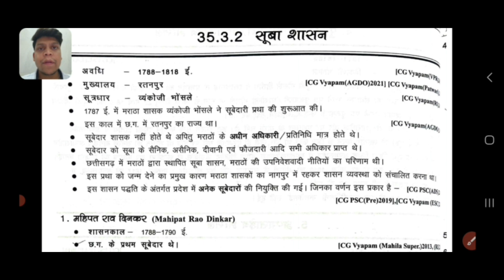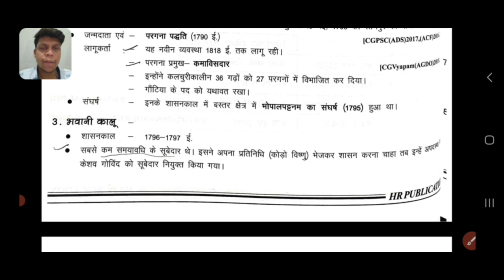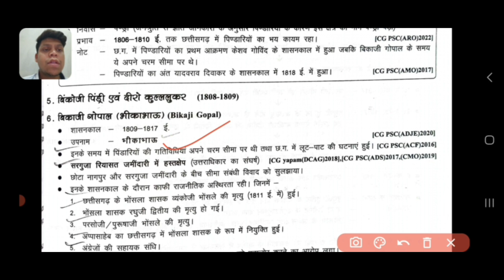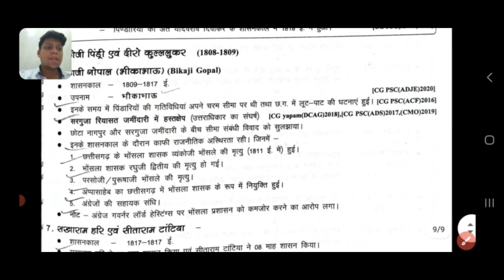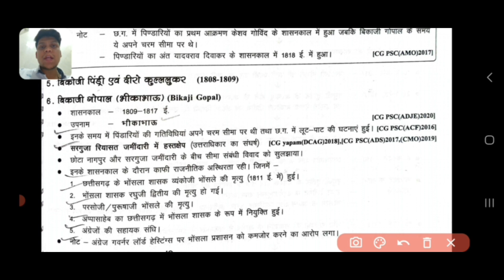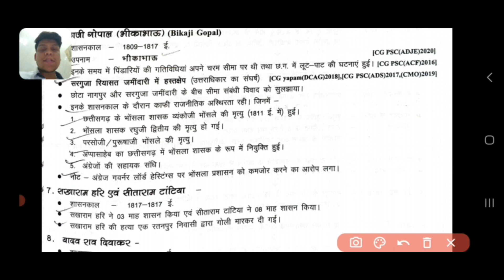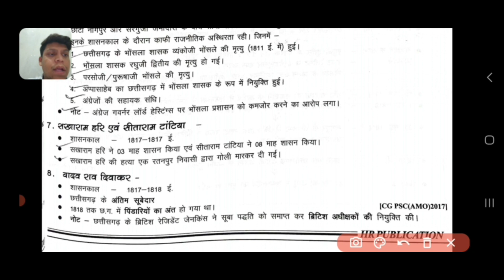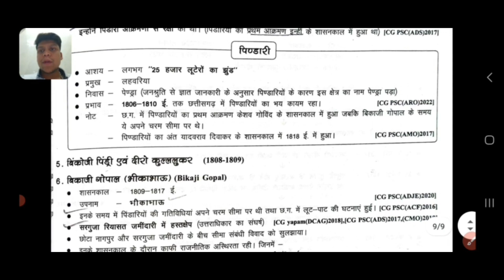Part 2 छत्तीसगढ़ में सूबा शासन | छत्तीसगढ़ का आधुनिक इतिहास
*1st Rank* in CGVYAPAM *2022*
*2nd Rank* in CGVYAPAM *2018*
*5th Rank* in CGVYAPAM written exam (ARI)